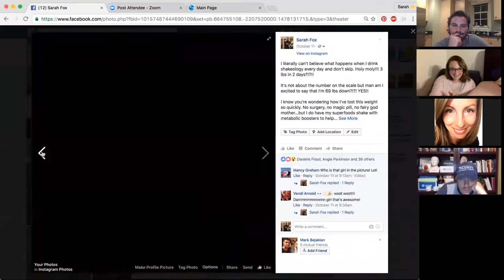Sarah Fox's Unbelievable Story!